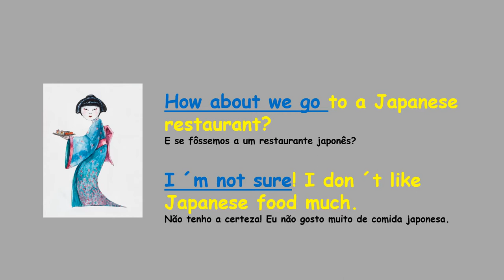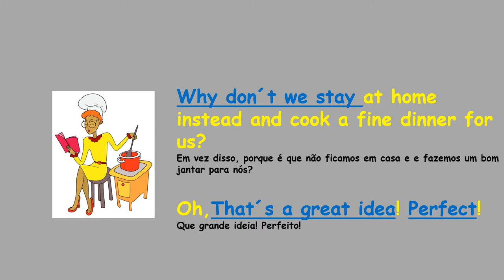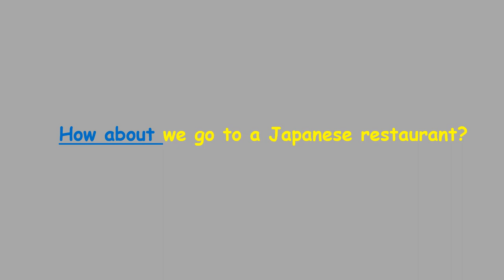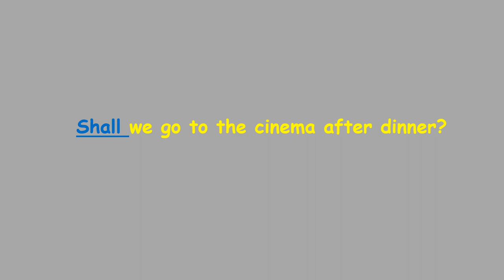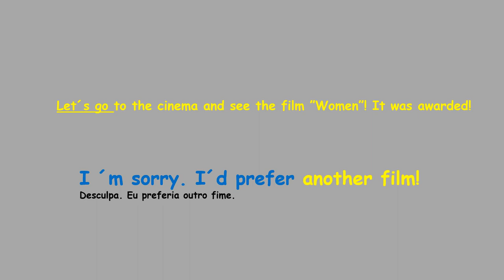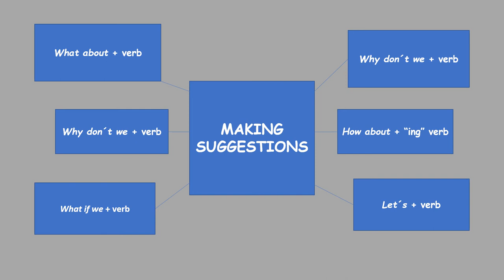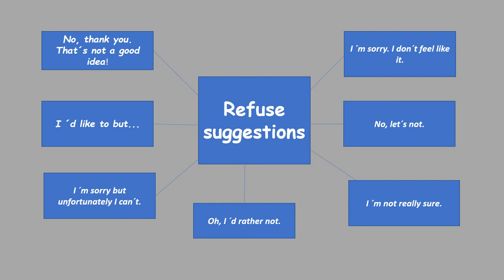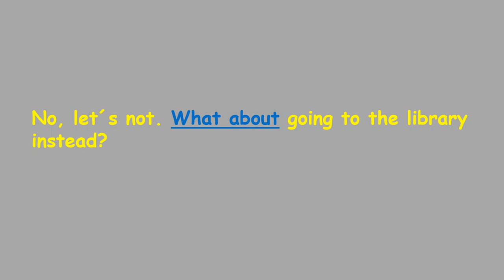Learn English- Lesson 6 - Making, accepting and refusing a suggestion.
Preparação para o exame de Inglês A2.